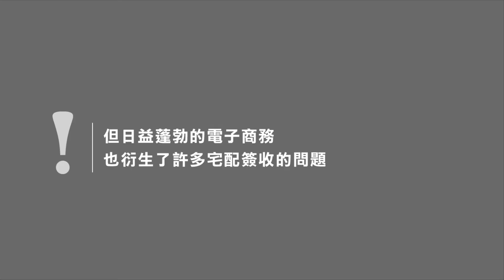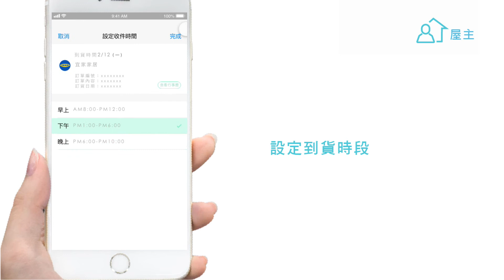第十五屆育秀盃工業設計類決賽入圍：PA153255- SDOORAGE- SDOORAGE